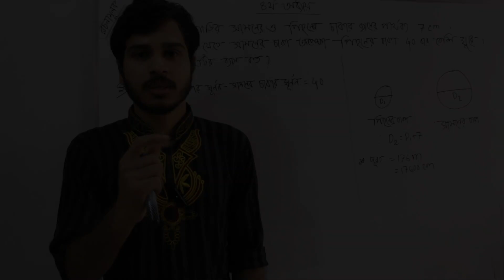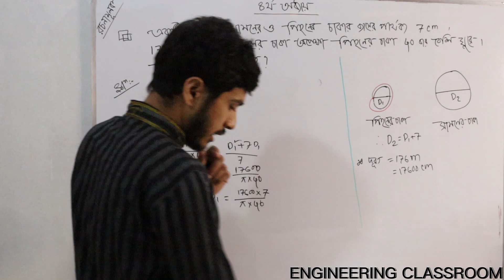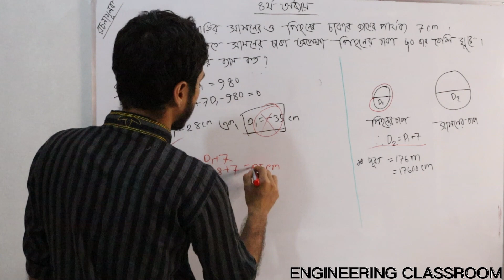Mathematics-3 । বৃত্ত, বৃত্তকলা ও বৃত্তাংশের ক্ষেত্রফল । Chapter-4 । Part- 4 ।পলিটেকনিক ম্যাথ।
👉(১-৩) সেমিস্টারের জন্য যেসকল সাবজেক্ট এর ভিডিও আপলোড হচ্ছে:

📕 ম্যাথম্যাটিকস-১
📕ম্যাথম্যাটিকস -২(আপলোড শেষ)
📕ম্যাথম্যাটিকস -৩
📕ফিজিক্স
📕কেমিস্ট্রি
📕বেসিক ইলেক্ট্রিসিটি

Thanks